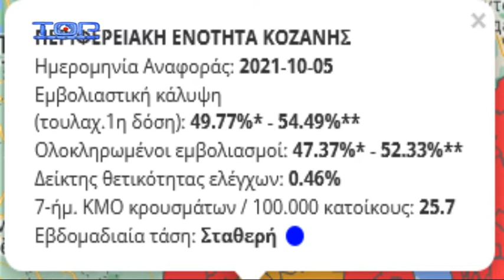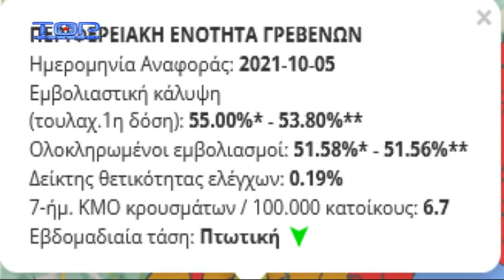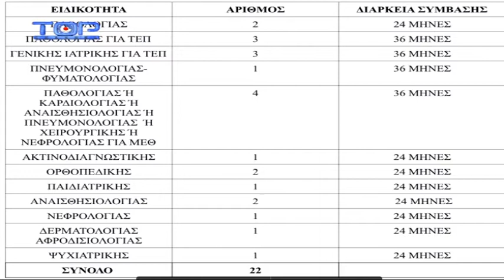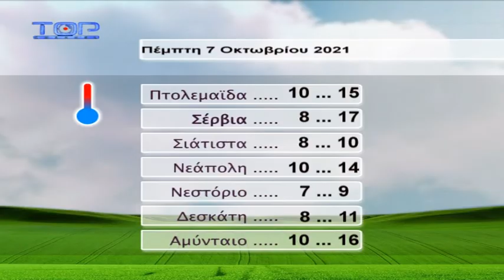ΔΕΛΤΙΟ ΕΙΔΗΣΕΩΝ 6-10-2021